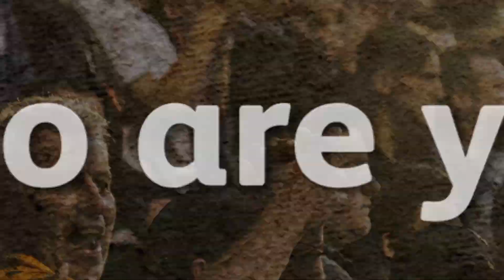WolvesAyWe - Kristian Thomas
The first in a series of WolvesAyWe features talking to Wolves fans about their Molineux Memories and what Wolves means to them. We start with Olympic medal-winning gymnast Kristian Thomas, who retired from gymnastics last week.